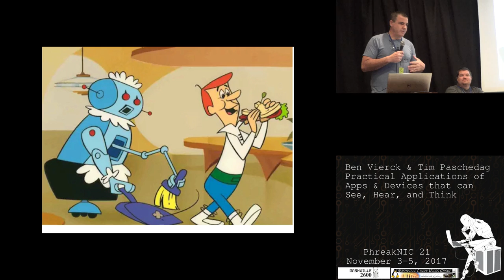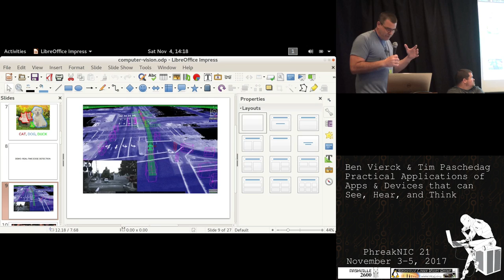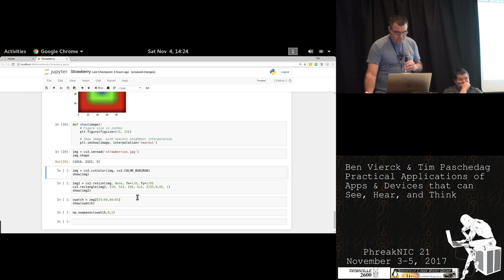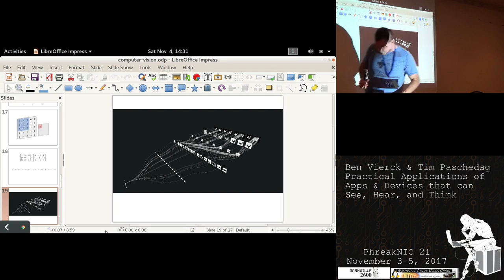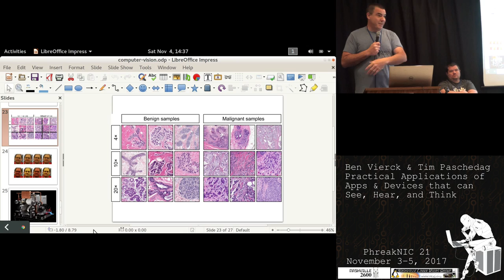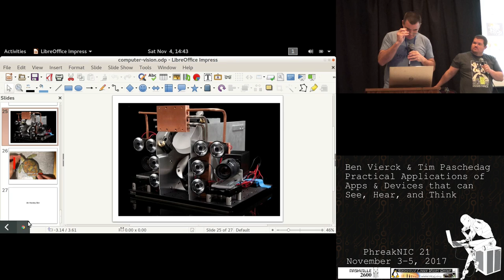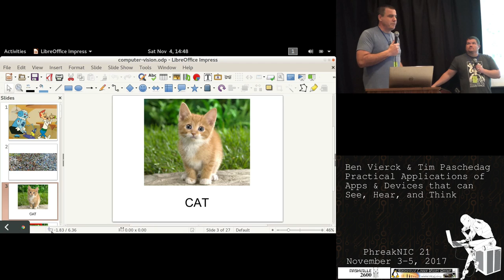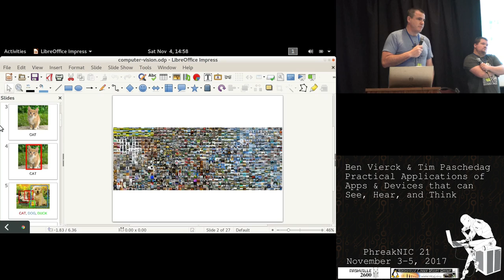Practical Applications of Apps and Devices that can See, Hear, and Think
Practical applications of apps & devices that can see, hear, and think.

About Ben Vierck and Tim Paschedag:
Ben builds and invests in Machine Learning, Computer Vision, & IOT technologies and companies in order to liberate human capital from the drudgery of monotonous tasks that can be automated by software.